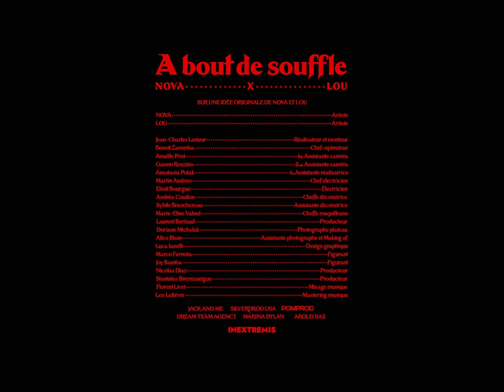NOVA, Lou - À BOUT DE SOUFFLE (Official Video)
The official “À BOUT DE SOUFFLE” music video by NOVA & @LouMusiqueOfficiel
(an original idea by NOVA and Lou)

Credits:
Réalisateur et monteur : Jean-Charles Lesieur
Chef-opérateur : Benoit Zaremba
1ère Assistante caméra : Anaëlle Prot
2nde Assistante caméra : Gwenn Rouziès
Assistante réalisatrice : Anastasia Polak
Chef électricien : Martin Andreo
Électricien et monteur VFX : Eliott Bourgue
Cheffe décoratrice : Andréa Coudon
Assistante décoratrice : Sybile Branchereau
Cheffe maquilleuse : Marie-Elise Valnet
Producteur vidéo : Nicolas Diaz
Producteur vidéo  : Stanislas Birenzweigue
Design graphique : Luca Lanelli
Photographe plateau : Doriane Michalak
Assistante photographe et Making of : Alice Blain
Figurant : Marco Ferreira
Figurante : Joy Bamba
Auteurs, compositeurs : Dylan Marina, Lou Jean
Producteur, réalisateur musique et éditeur : Laurent Bertaud
Producteur : Pascal Barbe (Dream Team Agency)
Producteur, Label : Franck Bondrille (Silverprod USA)
Distributeur : Universal Music Group / MCA

Merci à Lizzy Studnia pour les vêtements ;
- Collier en perle (Lou) : Isabelle Toledano
- Colliers strass (NOVA) : Isabelle Toledano
- Bagues (NOVA) : Thomas Sabo
- Barette rouge (NOVA) : Aline Schmitt
- Veste blanche (Lou) : V de Vinster
- Chemise (NOVA) : Caroll
- Robe (Lou) : Caroll

Le reste de nos outfits : SANDRO, GANNI, SOEUR, CAMPER

Official “À BOUT DE SOUFFLE” Lyrics :
J’peux plus me contrôler, t’es dans toutes mes pensées
À peine un touché.. je perd mon sang froid
On sait faire semblant la journée mais la nuit vient nous rattraper
Je cède au danger. T’allumes un feu en moi.
Puisque lorsqu’ils partent, tes mains reviennent à ma peau, parcourent de nouveaux ruisseaux
Et les heures nous narguent. Le temps est un concept qui n'atteint pas notre tempo.
(Oooh)
J’veux te sentir dans mon cou
Que toi et moi on teste tout
Dans tes bras jamais j’ne surjoue
À bout de souffle
(Oooh)
T’aimer me rends fou
Je n’peux plus faire demi-tour
On passe de la haine à l’amour
Te passer à côté sans te toucher
Presque comme prisonnière du moindre contact
Leurs yeux posés sur toi, moi sur tes moindres pas
J’attends ton seul signal pour provoquer l’impact. (Pour provoquer l'impact)
Effleurer tes hanches. Ma langue balaient les vagues et divague, je glisse sur nos nuits blanches
Les courbes se déhanchent, essoufflé, je rêve d’un orage, d'une avalanche, que la barque penche, ooooh.
(Ouhhh)
C’est comme un rendez vous
Entre l’effort et le doux
Et chaque seconde est à nous
(Ouhhh)
La tentation a ton goût
Et ton regard de velours
Où nous mène tous ces remous
Je dépose mon gloss sur tes lèvres gercées
Nos souffles coupés par de tendres baisés
J’étouffe, je rougis, je te laisse me noyer, eh, eh
Ouhhh, j’veux te sentir dans mon cou
Oooh, t’aimer me rends fou
(Et ton regard ton velours)
(Ou nous mène tous ces remous)
À l'amour
(Ouhhh)

JACK AND ME
SILVERPROD USA
POMPROD
DREAM TEAM AGENCY
MARINA DYLAN
AROLEI
INEXTREMIS